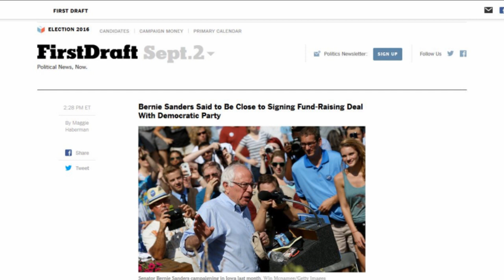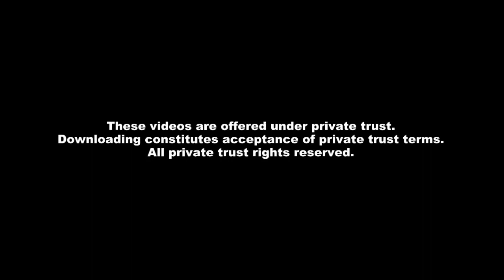Bernie Sanders Sell'n Out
The obvious has taken place. Bernie Sanders is taking money from the capitalist class in a position where he would be carrying out these interests.

Source:

Bernie Sanders Said to Be Close to Signing Fund-Raising Deal With Democratic Party, New York Times